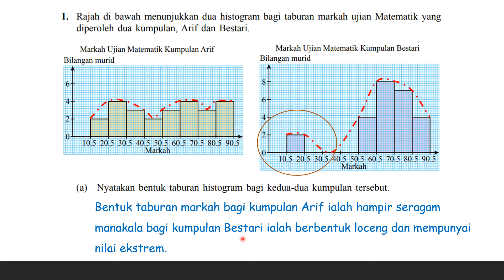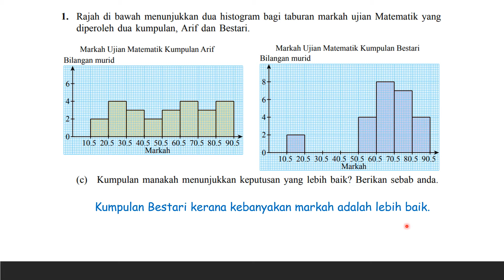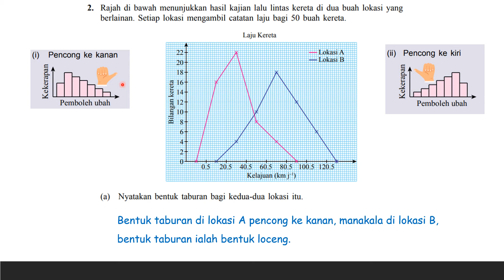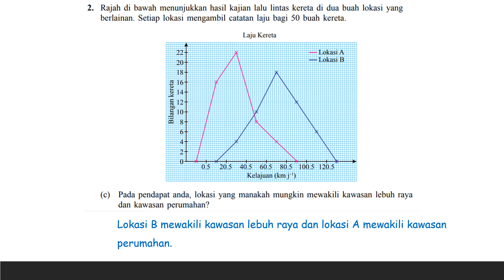F5 Latih Kendiri 7.1b